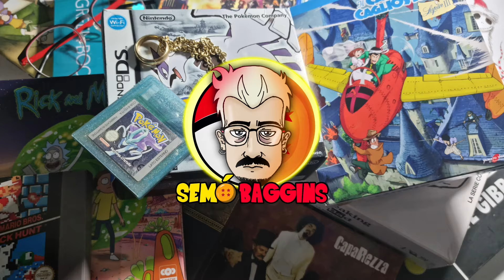🐲 TONG PU: Il 2° Genitore di DRAGON BALL | Analisi Completa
Ti sei mai chiesto com'è nato Dragon Ball?
So che sarà un contenuto un po' di nicchia, ma dopo avervi mostrato "Dragon Boy" la settimana scorsa, oggi voglio mostrarvi il secondo genitore di Dragon Ball: "La Grande Avventura di Tong Pu".Una storia autoconclusiva pubblicata da Akira Toriyama, alla ricerca di una scappatoia da Dr. Slump, su Shonen Jump numero 52 del 1983. E oggi andremo a sfogliarne insieme le pagine per leggerla e commentarla.
Si tratta di un prodotto giapponese formato da poche pagine di più di quarant'anni fa attualmente fuori catalogo e non in commercio in Italia. Anche lo fosse, non credo che lo si acquisti per la trama, ma per collezionismo. Sarebbe oltretutto solo una parte di una raccolta antologica di cui non mostro mai tavole per intero. Non credo dunque di far danno.
Per contenuti decisamente più mainstream ci vediamo la settimana prossima.
Buona visione.

CAPITOLI:
00:00 - Introduzione
00:43 - La Grande Avventura di Tong Pu
19:04 - Conslusione